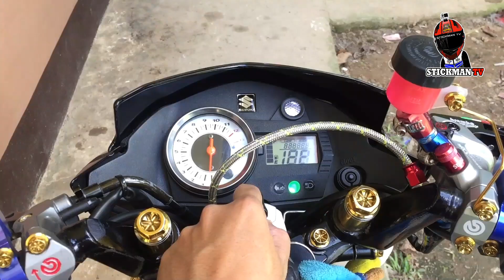Raider 150 oil filter replacement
Isa sa mga periodic maintenance na dapat ay alam nating kung paano gawin.